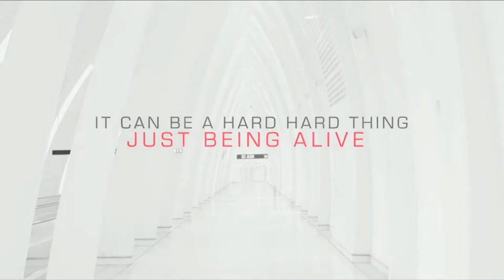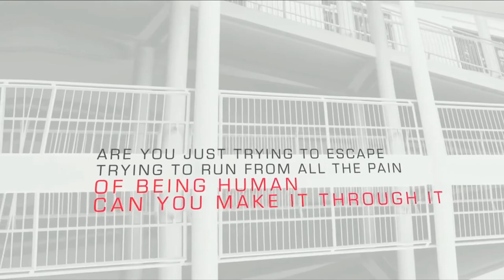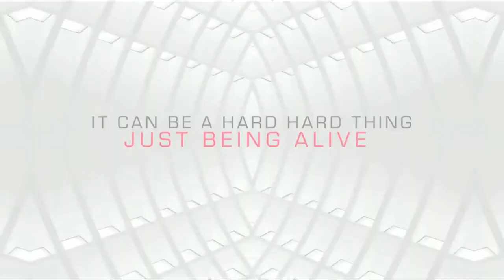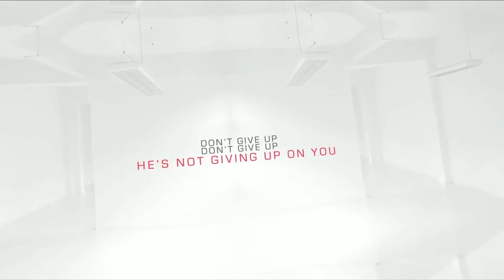Pastor Jonathan Interview with Apollo LTD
Pastor Jonathan interviews Apollo LTD as part of his "Generation Now" podcast.